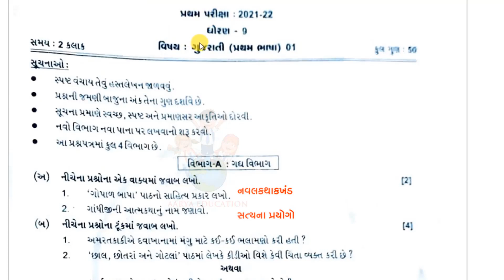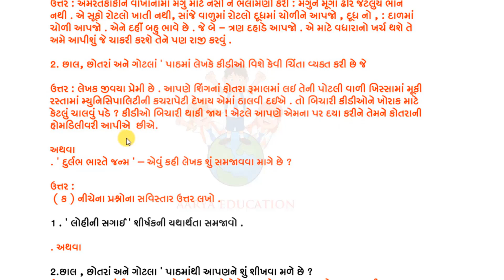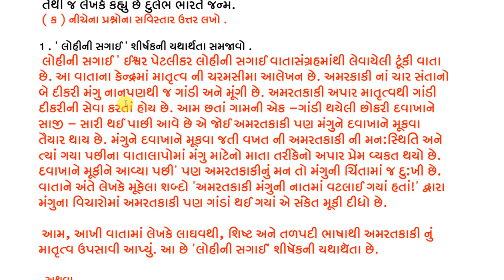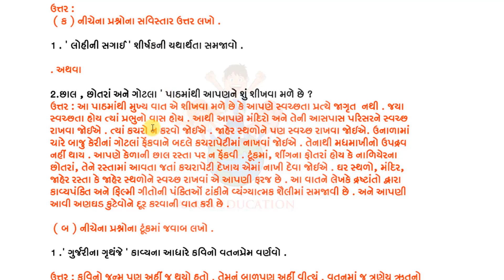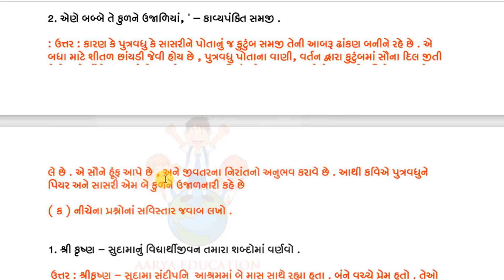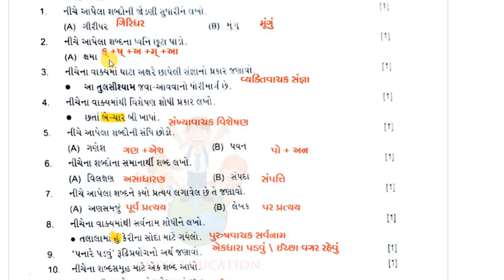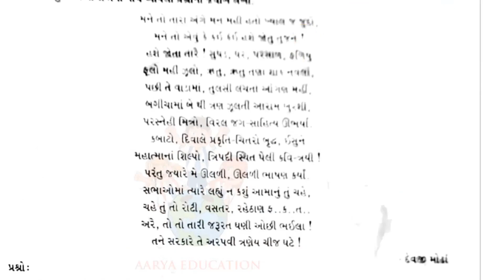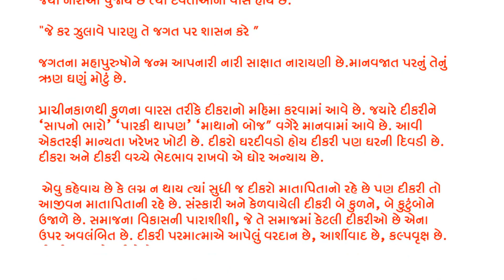std 9 gujarati paper solution october 2022|std 9 first exam paper solution gujarati october 2022